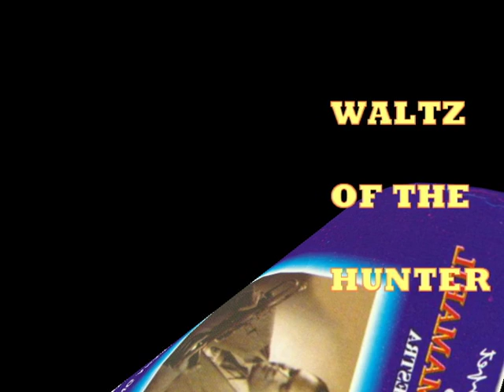Waltz Of The Hunter - Anastacio Mamaril & His Orchestra